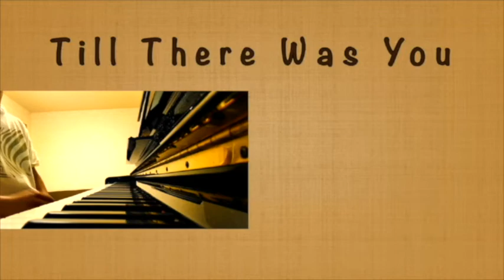Till There Was You